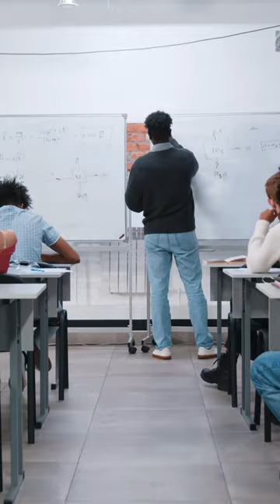Online Class का Stretcher कैसे तैयार करें By Learn Centre Technology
MY EQUIPMENTS :-
Boya by M1 Mic ⤵︎
XP-PEN Tab  ⤵︎
Logitech C922 Pro Stream Webcam  ⤵︎
Best Laptop ⤵︎
Podcast Mic Boya BY-M1000 Condenser ⤵︎
DIGITEK®  LED Ring Light with Tripod Stand ⤵︎⤵︎

Youtube Marketing Complete Course :)-

Learn Centre Technology:)
By Shubham Singh Rajput